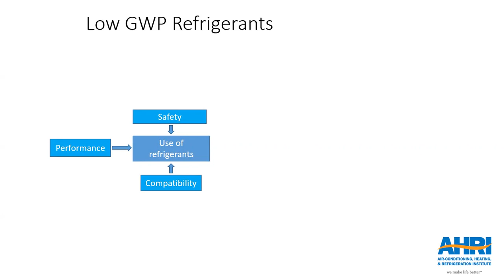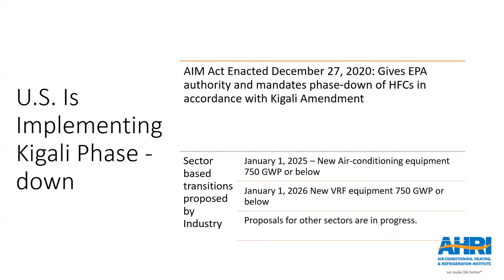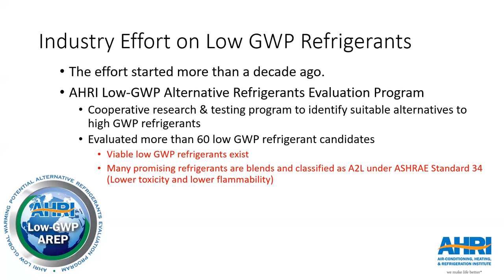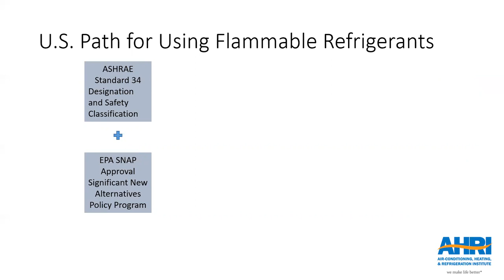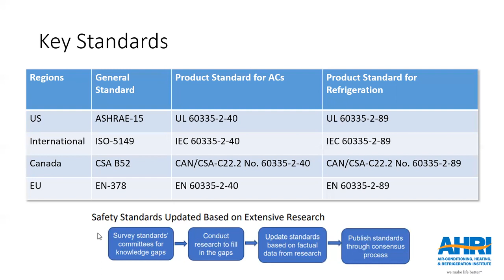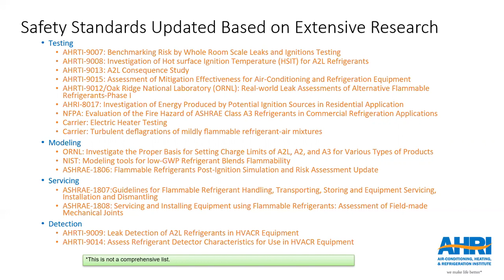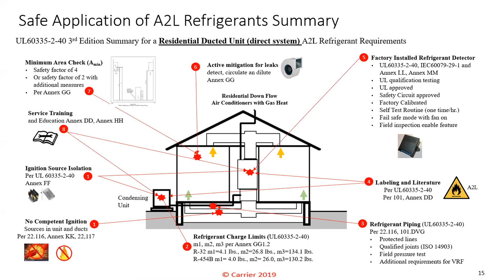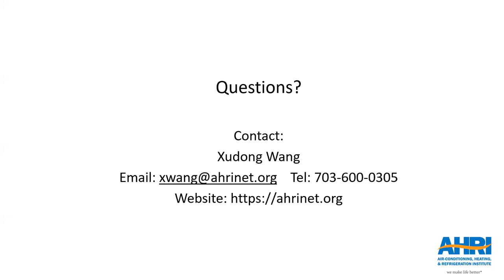Plenary Lecture by Xudong Wang - IEA Heat Pump Conference 2021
13th IEA Heat Pump Conference 2021
Conference Speeches
Jeju Korea

Plenary Lecture by Xudong Wang.